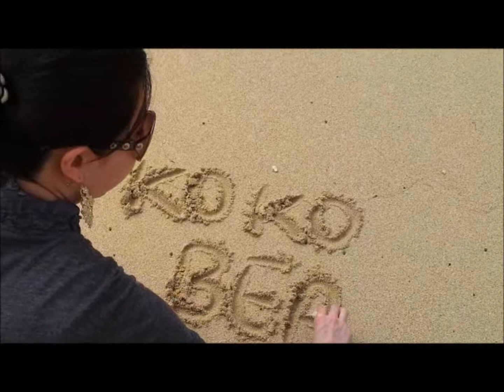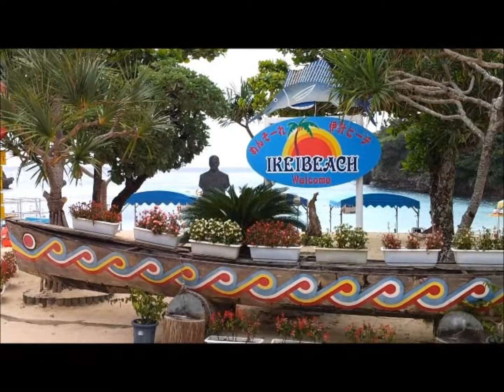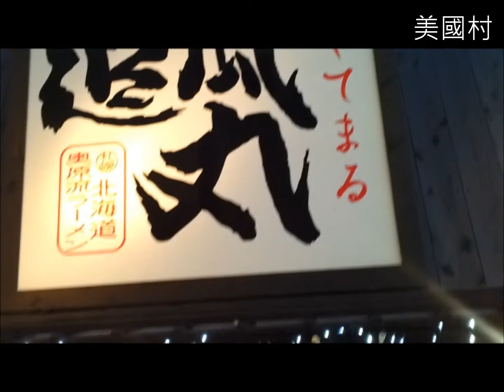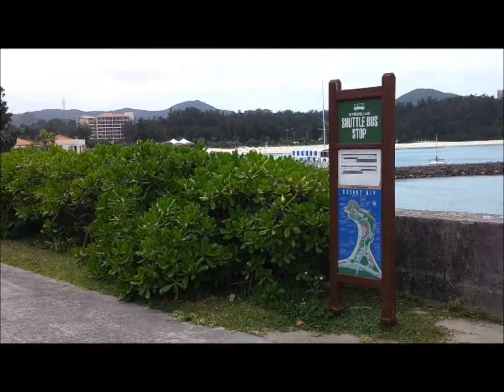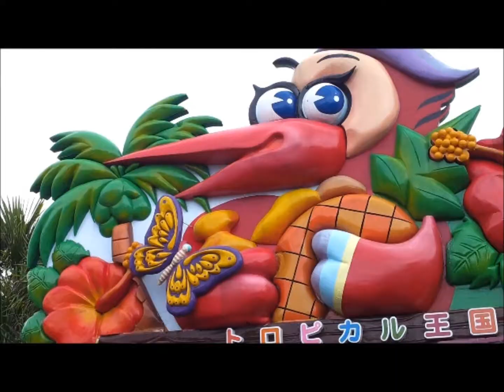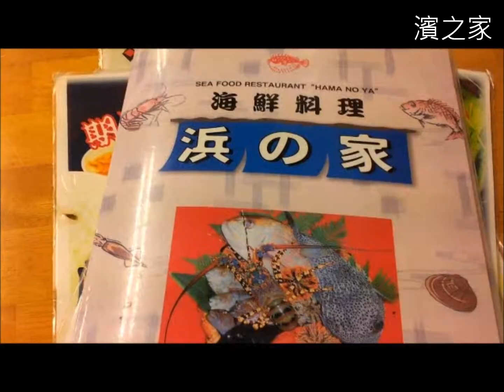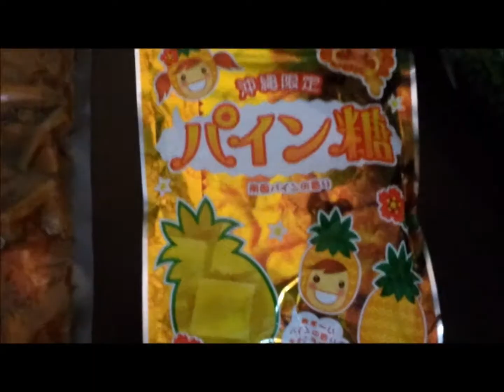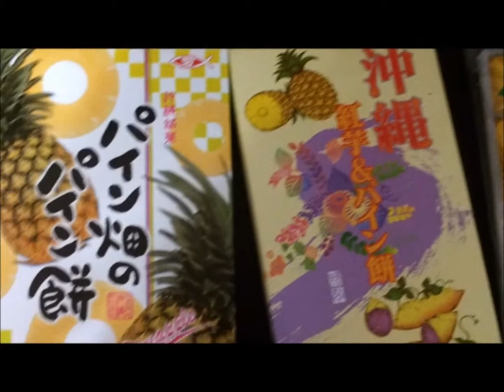戀戀沖繩之髮型 分享(三) Hairstyle - Okinawa(3)